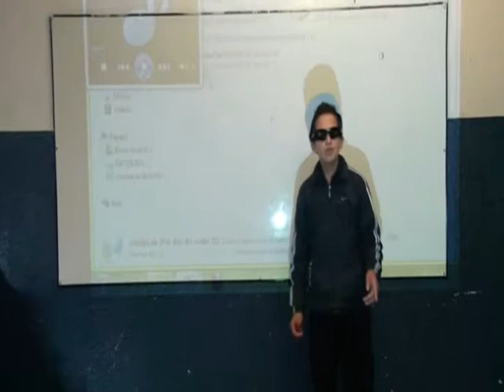RAFAEL DELGADO ESTRATEGIA DIDACTICA CHOCQUIBTOWN CICLO 3 PARTE 5